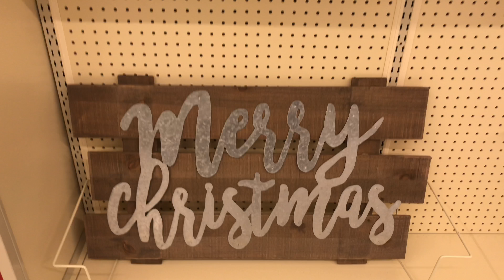HOBBY LOBBY | CHRISTMAS SHOPPING | VLOGMAS | SHORT | THE MADS OF SAN DIEGO